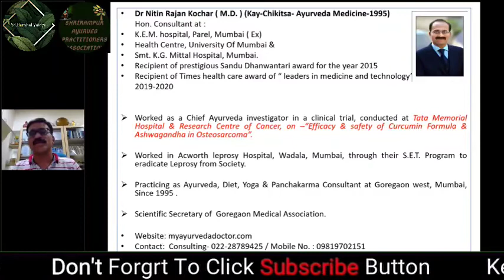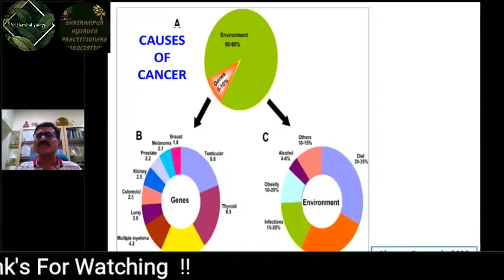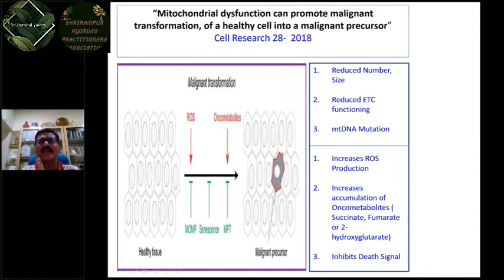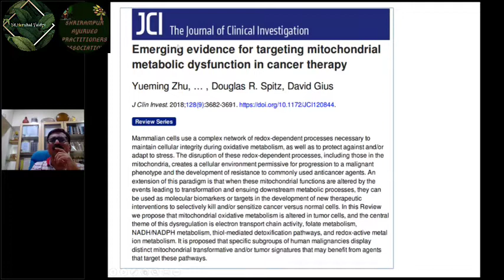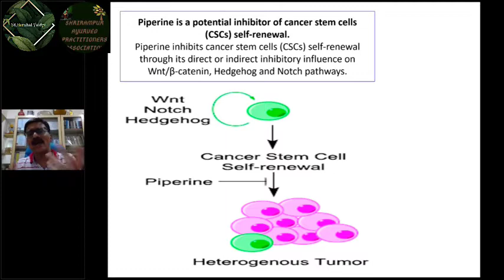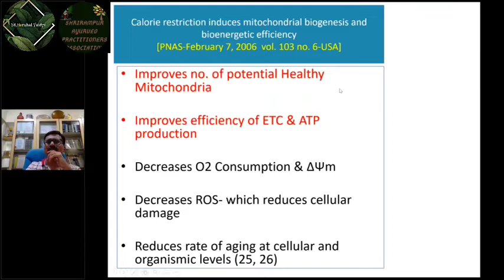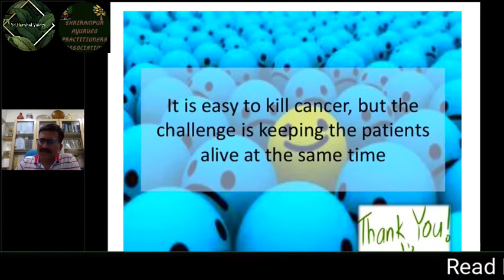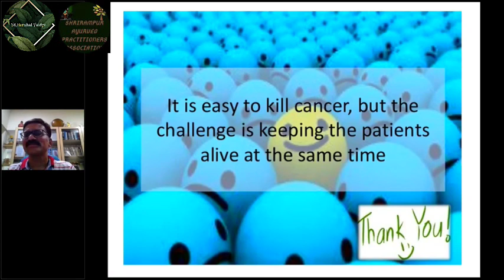How Mandagni Can Cause Cancer How We Can Manage it By Renowned Vd Nitin Kochar Sir